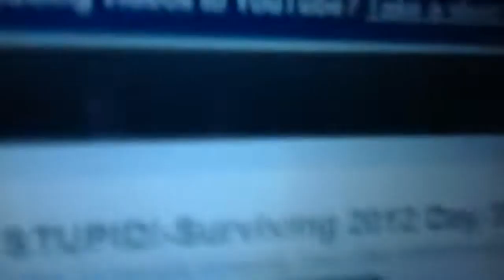LOCKER ROOM FLOODED!-Surviving 2012 Day 333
It somehow got flooded, but I didn't get to record/take pictures of it.

"LOCKER ROOM FLOODED!-Surviving 2012 Day 333" Upload "Power Rangers" New First Life "Day Life" Cool amazing Funny Nice Best Great Happy Insane joeyzdx2 joeyzdx JoeyZDX JoeyZDX2 surviving daily vlogs Joke Hilarious Bad Laughs Silly dillpicklewinner dill pickel winner DillPickleWinner vaxl289 friends depue117 Noob Prank Day Part